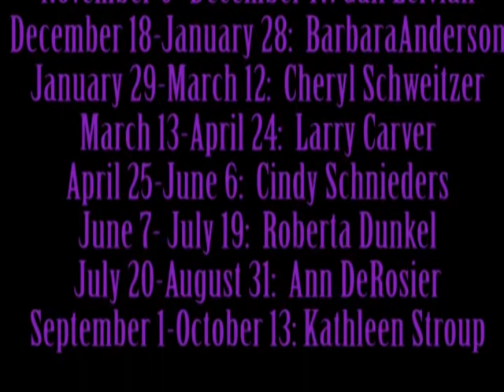Spotlight on the Arts with Phil Jones #8 Sculptor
On this edition of Mid-Missouri Art News Spotlight on the Arts, Rick Jey interviews sculptor Phil Jones.